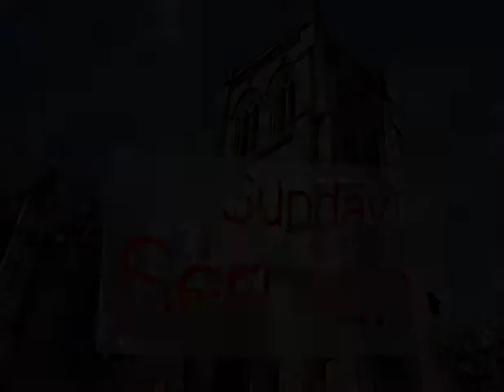Luke 15 - 'What is Real Freedom?' - Jesmond Parish - Sermon - Clayton TV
Ken Matthews preaches on Luke 15 'What Is Real Freedom?'

Series: Luke